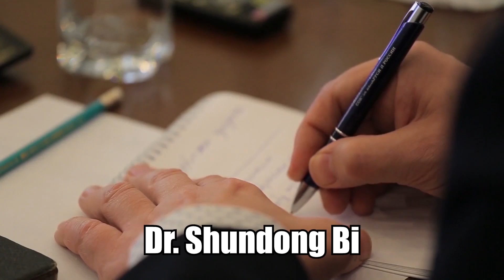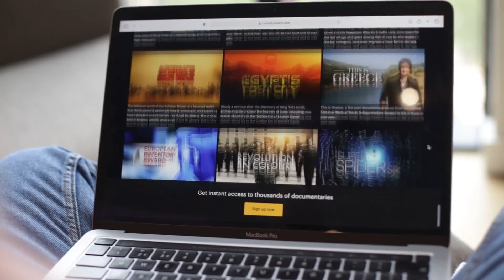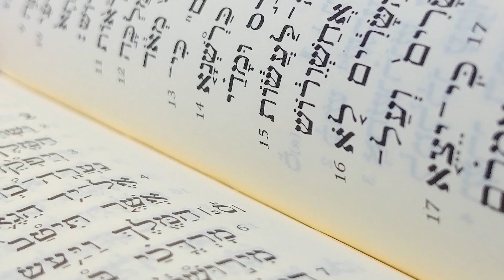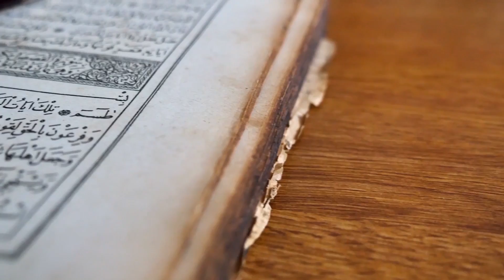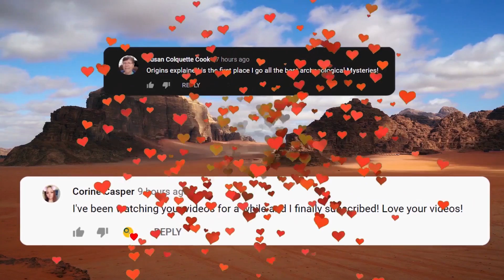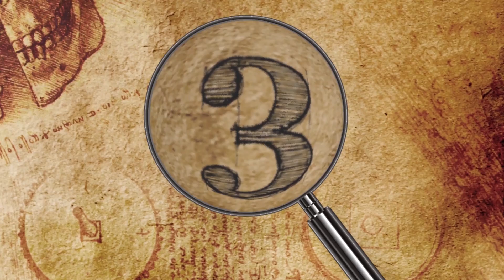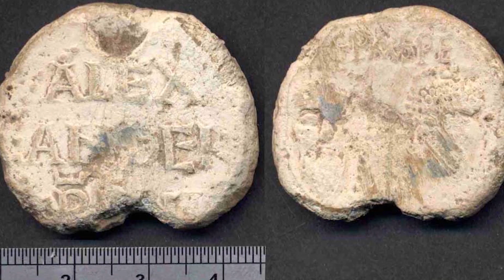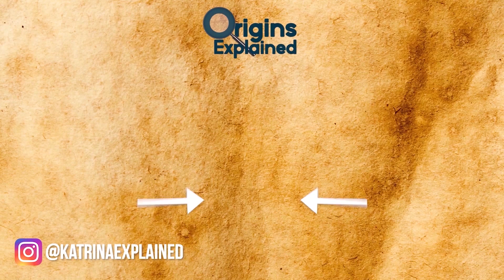Scientists Were Amazed When They Found These Rare Baby Dinosaurs Just About To Hatch!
From a dinosaur found on its nest to the mysterious murder of a monk, here are 11 incredible recent discoveries!!